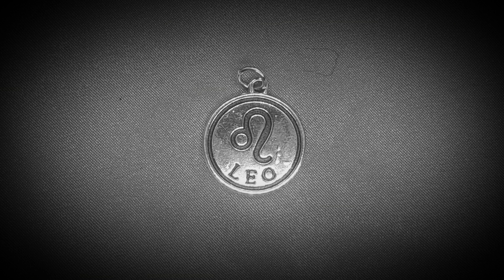Leo Woman♌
All about the Leo woman!!♌ Leo woman relationships. Leo woman sexuality. Dating Leo women. Can u trust a Leo woman. Understanding Leo women. Leo woman likes. Leo woman dislikes. And Gifts for Leo women. Leo moon. Leo sun. Leo rising. Leo venus.